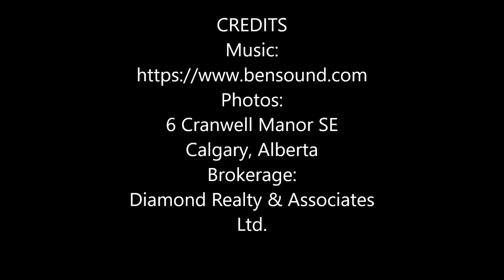SOLD - 6 Cranwell Manor SE Calgary, AB T3M 1G8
Welcome to your dream home! Nestled in a tranquil cul-de-sac in the highly sought-after community of Cranston, this stunningly updated two-storey residence is ready to impress. With 3 bedrooms, 3.5 bathrooms, and a spacious bonus room, this bright and airy home features numerous upgrades, including NEW VINYL PLANK FLOORS throughout the main and upper levels, NEWER ROOF SHINGLES, and a contemporary kitchen with NEWER CABINETS, BACKSPLASH, and GRANITE COUNTERTOPS. Step inside to discover an inviting main level with an open floor plan. The generous living room, complete with a cozy corner GAS FIREPLACE, seamlessly flows into the kitchen and dining area. The kitchen is featuring a corner pantry, ample cupboard space, a large island with an eating bar, and NEWER STAINLESS STEEL APPLIANCES. The dining area opens onto a large deck with a GAZEBO, perfect for outdoor gatherings and relaxation. A convenient half bath and a laundry room with NEWER CABINETS & COUNTERTOPS complete the main floor. Upstairs, you'll find a spacious bonus room ideal for an entertainment or media area, along with three bedrooms. The master suite is a true retreat with a RECENTLY UPDATED FULL ENSUITE BATH and a walk-in closet. The FULLY FINISHED BASEMENT offers additional living space with a large family room, a full bathroom, and ample storage. Outside, the property is fully fenced and beautifully landscaped, offering privacy and a serene setting. The double attached garage provides convenience and additional storage. Additional upgrades include NEW BASEBOARDS AND CASINGS, NEWER LIGHT FIXTURES, WINDOW COVERINGS, and FRESH PAINT. Cranston is a family-friendly community with abundant green spaces, easy access to transit, shopping, and amenities. It’s also conveniently located near the South Calgary Health Campus, Stoney Trail, and Deerfoot Trail. Don't miss your chance to own this exceptional home! Schedule your viewing today and make it yours!

Diamond Realty & Associates Ltd.